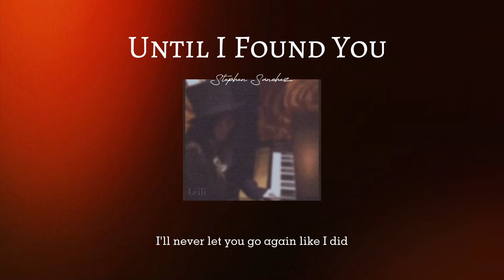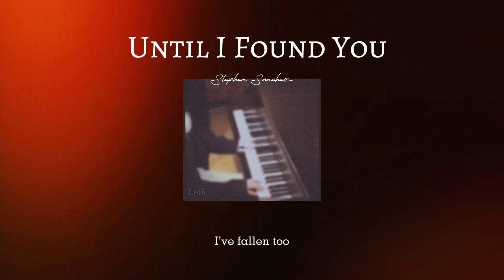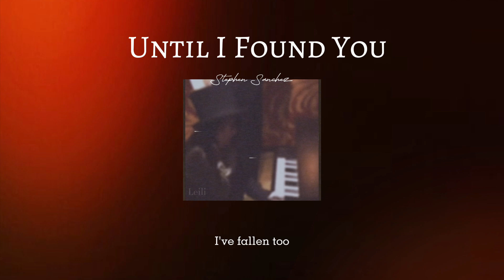Until I Found You | Song by Stephen Sanchez | with lyrics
About
Released: 2022
Artist: Stephen Sanchez
Album: Putzen & Aufräumen
Genres: Pop rock, Reggae, Singer-Songwriter